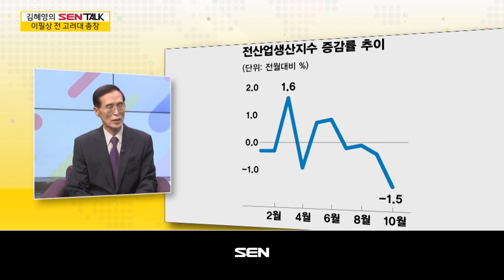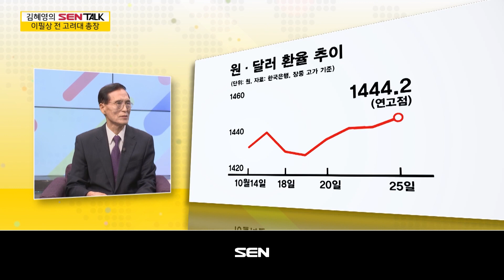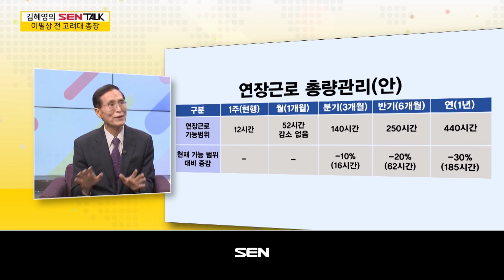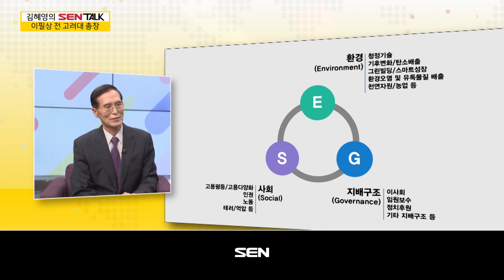김혜영의 SEN 토크_8회_20230107